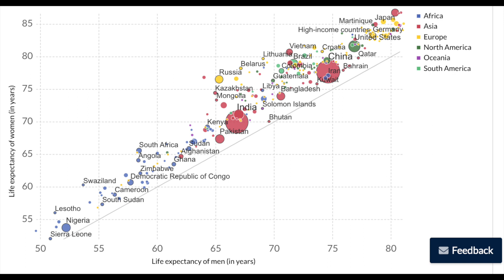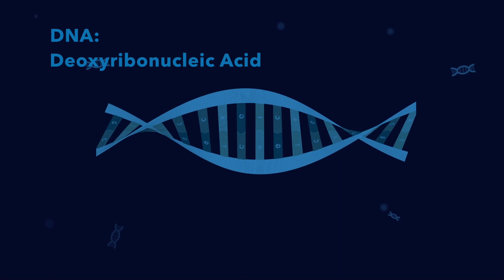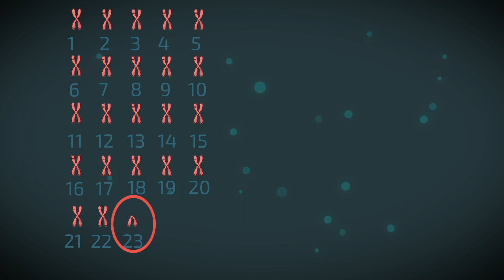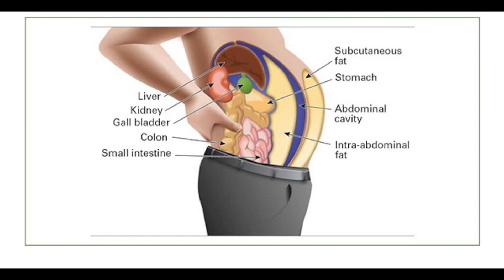Doctor Explains: Why Do Women Live Longer Than Men?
In this video we discuss why women live longer than men. Obviously this is the case because women are far superior. They are smarter, stronger, and better looking? No just kidding, but if we look at the numbers, than indeed women live averagely 4-7 years longer.

The evidence to answer this question is limited and we only have partial answers.
However, we know that biological, behavioral and environmental factors all contribute to the fact that women live longer than men. However, we we don’t know exactly how strong the relative contribution of each of these factors is.

- Biological: Chromosomes and Hormones
- Behavioral: Life-style (Smoking, Alcohol, drugs), Risk taking
- Environmental: physical work, working conditions

In the video I explain why and how each of these factors contributes to female longevity.

Literature:
1. Ortiz-Ospina E, Beltekian D. (2018). Why do women live longer than men?
2. World Health Organisation, 10 Facts on gender and tabacco.
3. Heid M. (2019). Why Do Women Live Longer Than Men? Time.
4. Naghavi M, Wang H, Lozano R, Davis A, Liang X, Zhou M, et al. (January 2015). Global, regional, and national age-sex specific all-cause and cause-specific mortality for 240 causes of death, 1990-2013: a systematic analysis for the Global Burden of Disease Study 2013. Lancet. 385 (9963): 117–71.
5. Jackson R, Chambles L, Higgins M, Kuulasmaa K, Wijnberg L, Williams D. (1999). Sex difference in ischaemic heart disease mortality and risk factors in 46 communities: an ecologic analysis. Cardiovasc Risk Factors; 7:43–54.
6. Ginter E, Simko V. (2013). Women live longer than men. Bratisl Lek Listy;114(2):45-9.

2. Vincent Dramis, Pool Dive Fails | Jump fail from roof to pool man face plants concrete, Find it

Books I used In Medical School:
Lehninger Principles of Biochemistry,
Guyton and Hall Textbook of Medical Physiology,
Human Anatomy & Physiology,